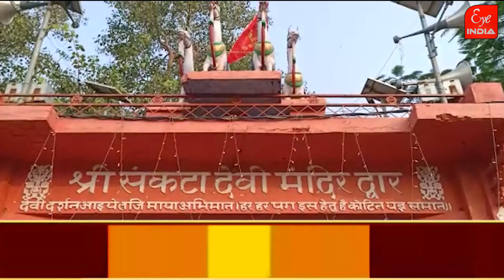Sitapur-कहां नवरात्र महोत्सव में दोस्ती दुश्मनी के साथ दिखेगा मिशन कश्मीर ?